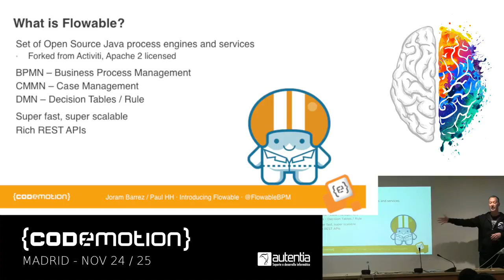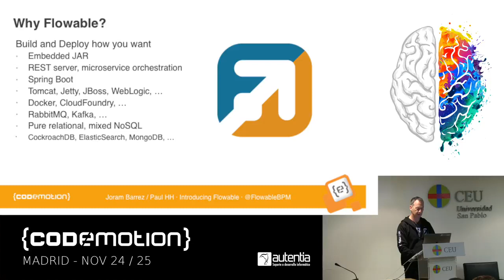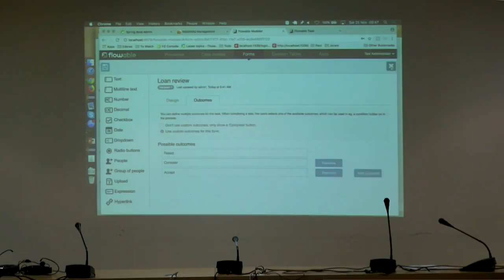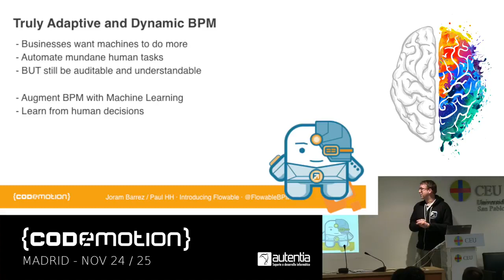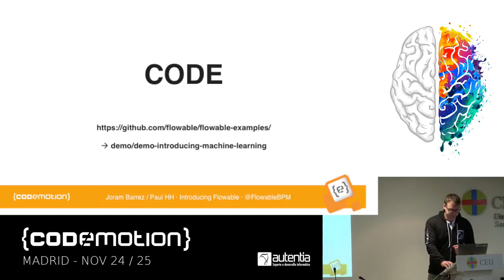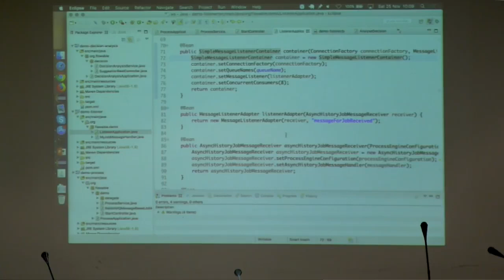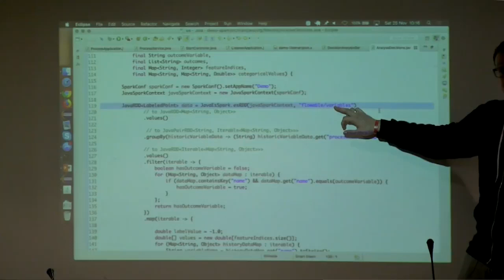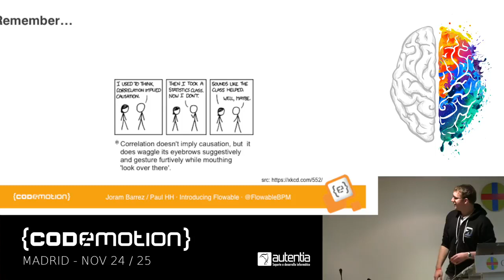Paul Holmes Higgin, Joram Barrez | Introducing AI | Codemotion Madrid 2017